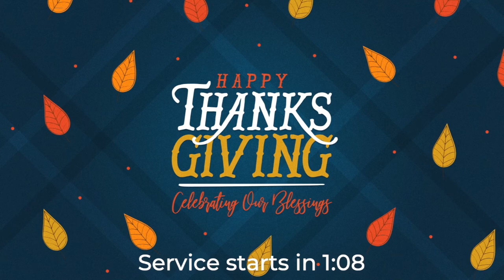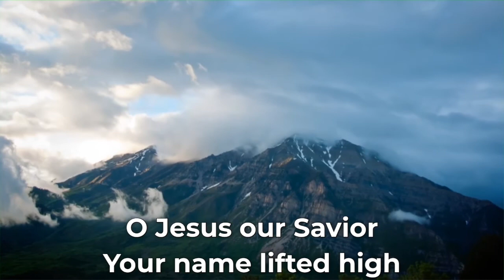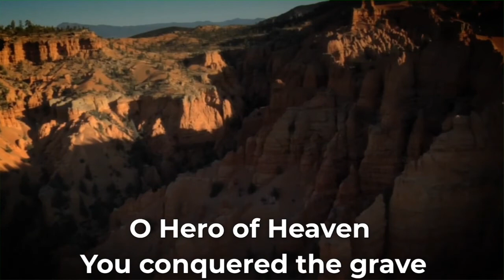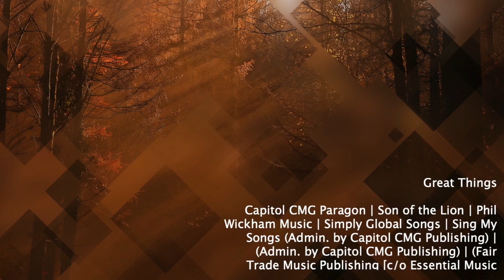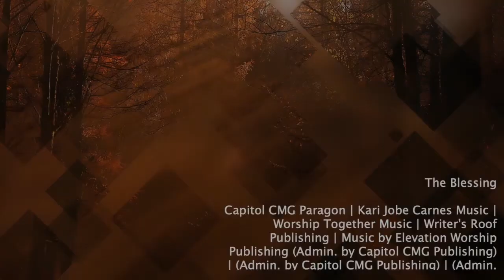November 25th, 2020 - Thanksgiving